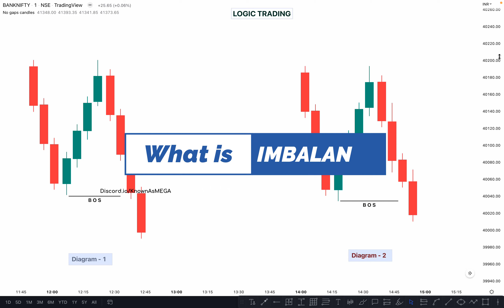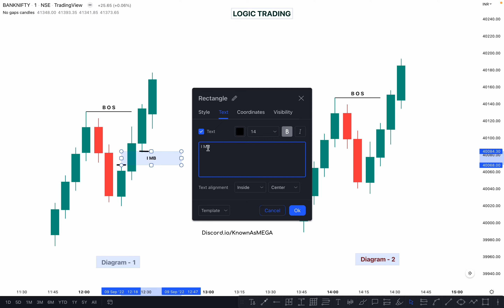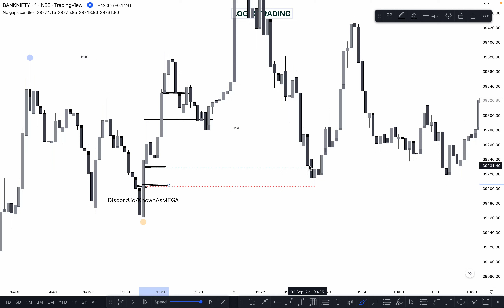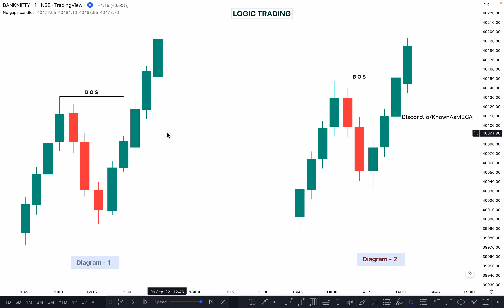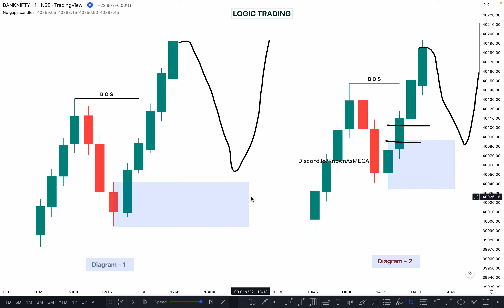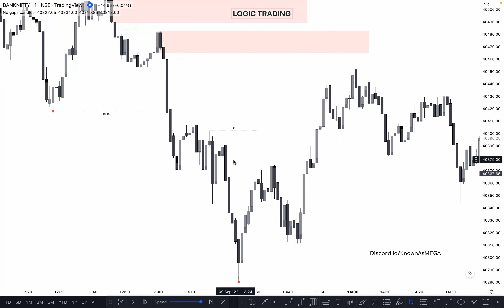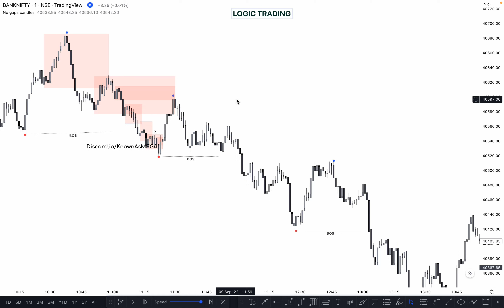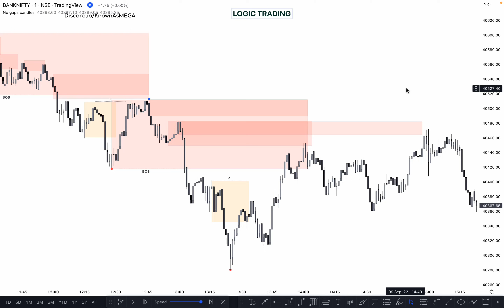imbalance and order block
Order block and imbalance